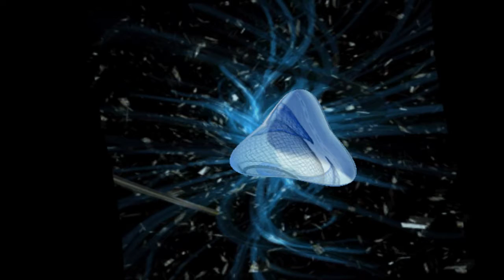DJ Spicey - Creatures From Below